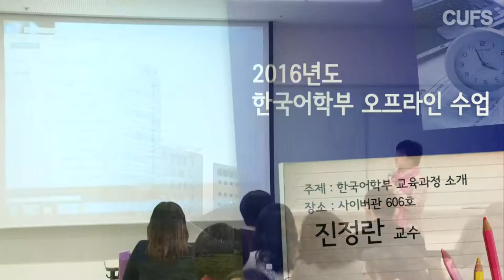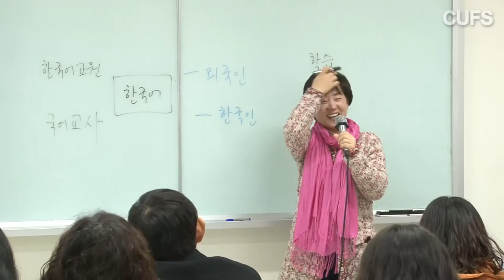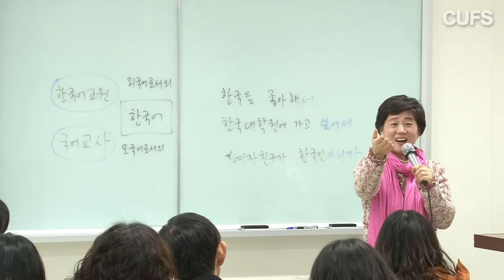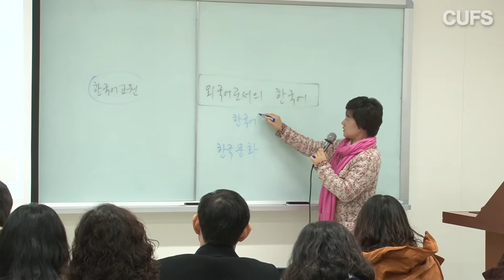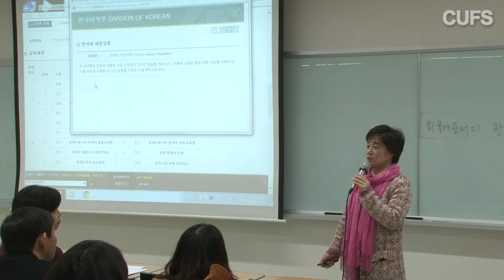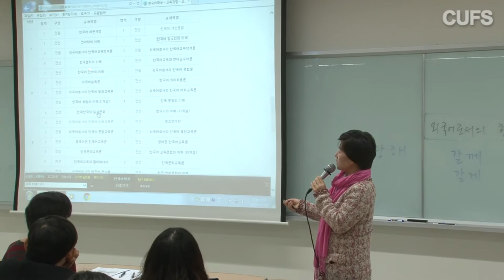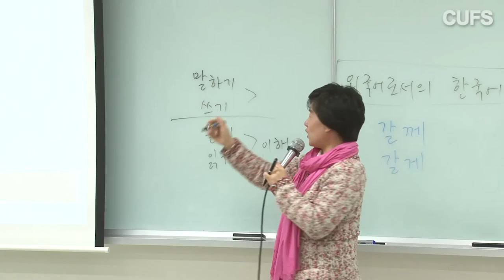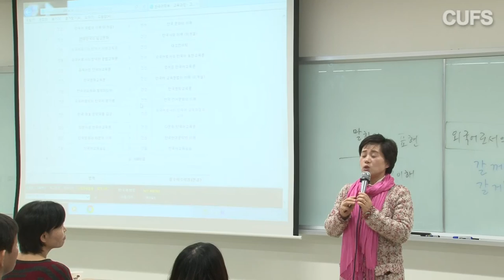[사이버한국외국어대학교]_한국어학부_2016년도 한국어학부 오프라인 소개